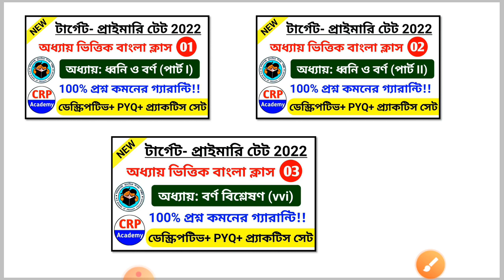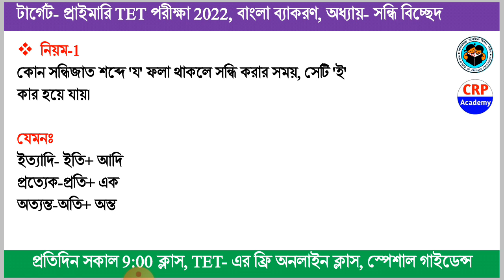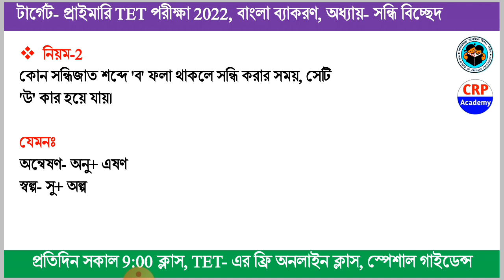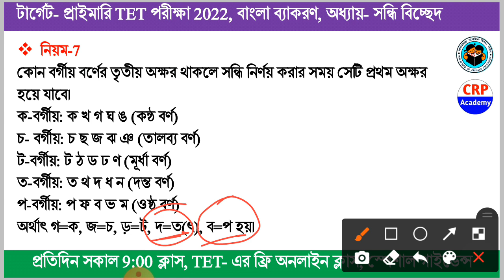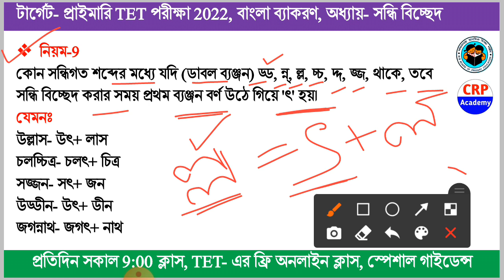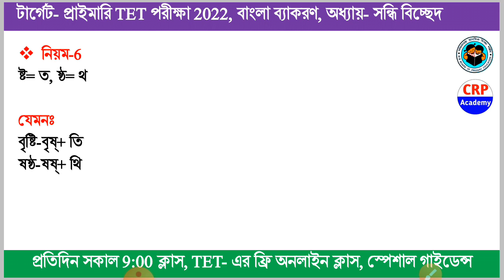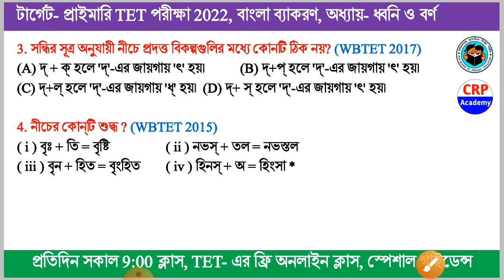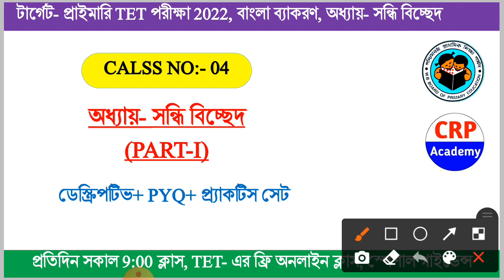WB TET Bengali Class 04 | সন্ধি বিচ্ছেদের সূত্র | Primary TET Bengali Class 2022 |CRP Academy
presented by :
CRP Academy

wbtetbest coaching
wbtetbengali question paper

wbtetbengaliclass,
wbtetbengalisyllabus,
wbtetbengali,
wbtetbeatbook,
wbtetbengalipreparation,
wbtetbengalipracticeset,
wbtetbengalipedagogy,
wbtetbengaliclassplaylist,
wbtetbest coaching,
wbtetbengali question paper,
primarytetbengaliclass,
primarytetbengalisyllabus2022,
primarytetbengaliquestion2021,
primarytetbengalipedagogy,
primarytetbengalisyllabus,
primarytetbengali,
primarytetbooksinbengali,
primarytetbestbook,
primarytetbengaligrammarclass,
primarytetbooklist,
wb primary tet previous year
question paper
simplification
primary tet
primary tet eligibility criteria
2022
bengali pdf
today
wbprimarytetnewstoday, wbprimarytetpreparation2022, wbprimarytetsyllabus2022, wbprimarytet, wbprimary, wbprimarytetbengaliclass, wbprimarytetclass, wbprimarytet2014newstoday, wbprimarypreviousyearquestionpaper, primarytetpreparation2022, primarytetinterview, primarytetnewstoday, primarytetsyllabus, primarytet2014latestnewstoday, primarytet2022, primarytetmath, primarytetbengaliclass, primarytetsyllabus2022inbengalipdf